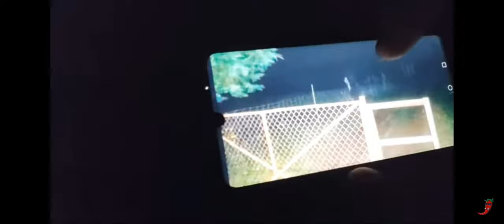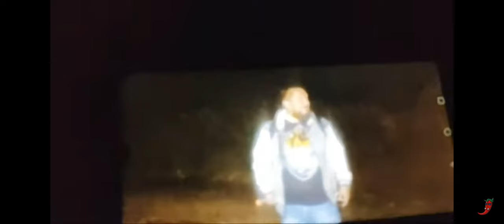SIN PERMISO ENTRAMOS A PROPIEDAD PRIVADA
La sombra nos guio a entrar a una cabaña abandonada enmedio de la nada!!